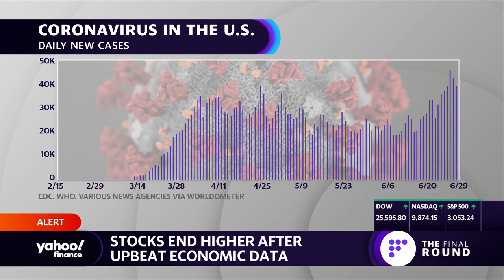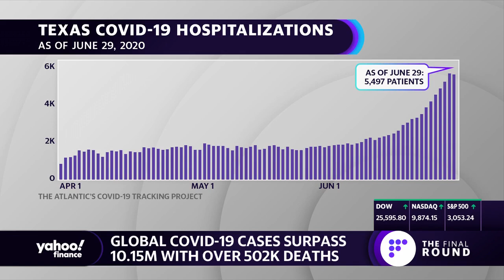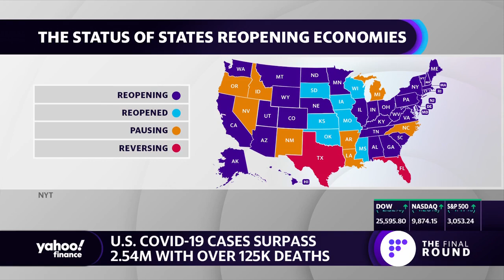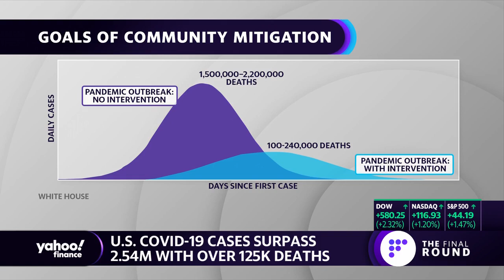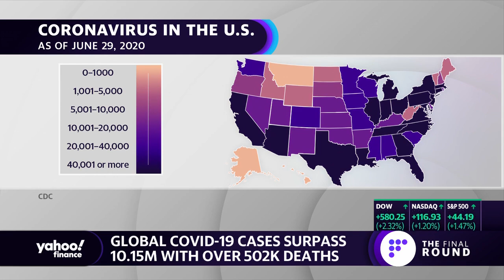‘We need to implement as many dialing back measures’ as possible: Columbia University Virologist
Global cases of coronavirus rose to top more than 10 million with 500,000 deaths, leaving many health and government officials worried about the next, best steps. Dr. Angela Rasmussen, Columbia University Virologist, to discuss the spike in cases and how reopening should go.